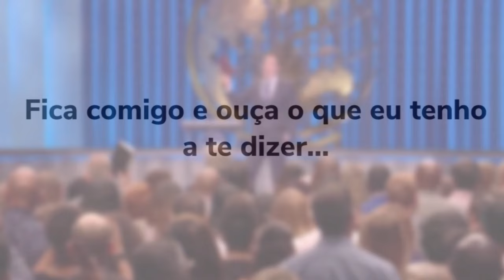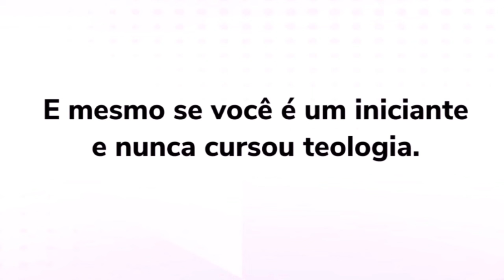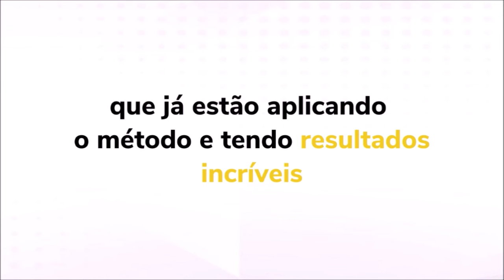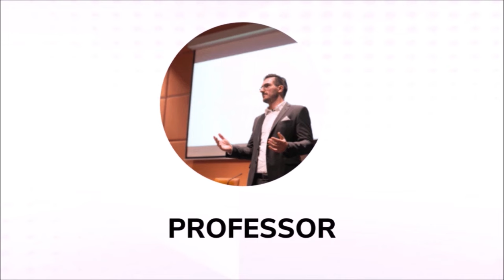COMO PREGAR A PALAVRA DE DEUS? 🔥Aprenda Pregar o Evangelho Sem Timidez!!🔥 COM BOA ORATÓRIA!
✅ Aprenda Pregar Agora Sem Timidez!!

✅ 7 DIAS DE GARANTIA SELO DE QUALIDADE ✅

✅ Fazer um Esboço Agora vai ser Muito Fácil
✅ Elabore Sua Mensagem com Início, Meio e Fim!
✅ Esse Método Elabora Sermões em Toda a Bíblia

Toda Pregação, além de ser espiritual e começar sempre em oração, precisa ser de fácil entendimento. E para ser de fácil entendimento a Pregação precisa ter início, meio e fim. É por isso que fazemos o esboço com oração. Ele nos ajuda a transmitir a mensagem divina de uma forma que as pessoas consigam compreender. E que Deus possa agir na vida dos Fieis através da Pregação.

Deus abençoe sua vida, família e ministério

 • Aprenda a Pregar

CAPITULOS IMPORTANTES :

00:33 - SOBRE O CURSO
00:41 - TEM PROFESSOR ?
00:52 - ENSINA OUVIR A DEUS ?
01:13 - RECEBE CERTIFICADO DE PASTOR ?
01:40 - QUALIDADE E VALOR ?
01:44 - O CURSO SERVE PRA QUEM ESTÁ INICIANDO ?
01:50 - O CURSO SERVE PRA QUEM JÁ É PREGADOR ?

Aprenda a Pregar - Curso para Pregadores